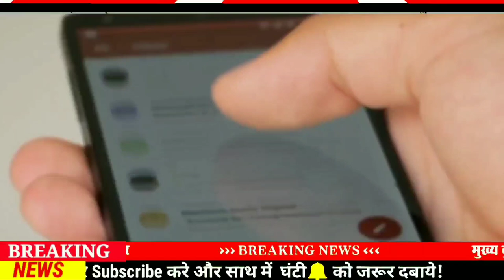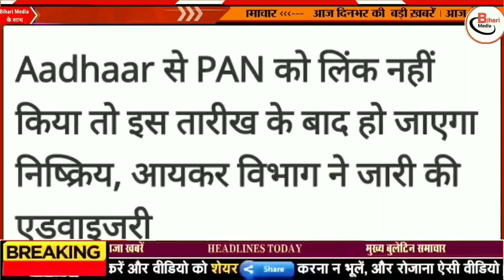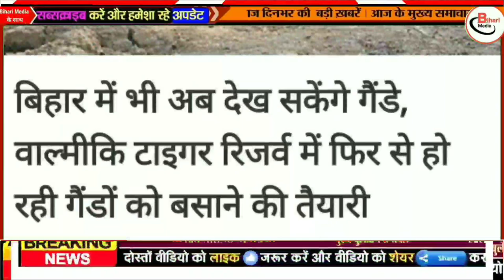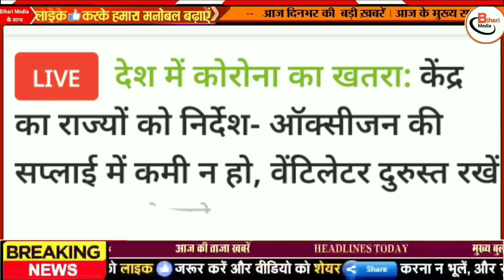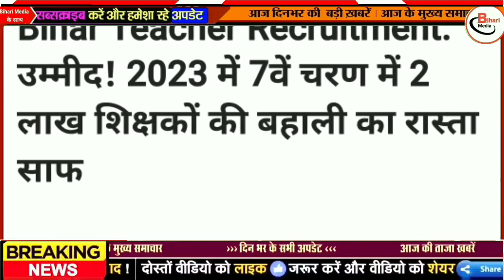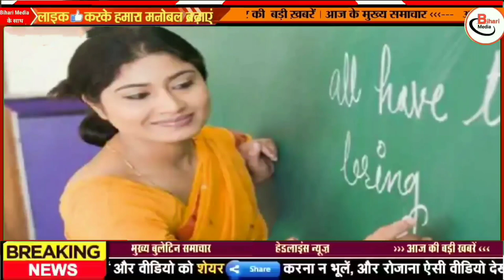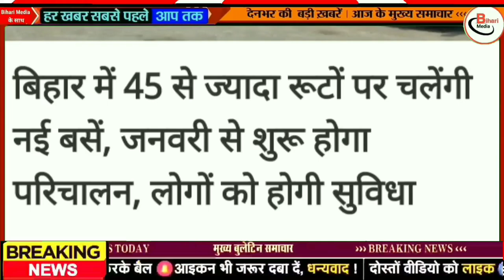27 दिसंबर Bihar news|27 December Ka Bihar news|Gaya news,bhagalpur news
26 दिसंबर Bihar news|25 December Ka Bihar news |bihar news,bihar ka news|Gaya news,bhagalpur news

1.
2.
3.
4.
6.
7 .
8. Bihar Araria News
9. Araria News
10. Bihar Arwal News
11. Arwal News
12. Bihar Aurangabad News
13. Aurangabad News
14. Bihar Banka News
15. Banka News
16. Bihar Begusarai News
17. Begusarai News
18. Bihar Bhagalpur News
19. Bhagalpur News
20. Bihar Bhojpur News
21. Bhojpur News
22. Bihar Buxar News
Buxar News
Bihar Darbhanga News
Darbhanga News
Gaya News
Bihar Gopalganj New
Gopalganj News
Bihar Jumui News
Jumui News
Bihar Jahanabad News
Jahanabad News
Bihar Khagaria News
Khagaria News
Bihar Kishanganj News
Kishanganj News
Bihar Kaimur News
Kaimur News
Bihar Katihar News
Katihar News
Bihar Lakhisarai News
Lakhisarai News
Bihar Madhubani News
Madhubani News
Bihar Munger News
Munger News
Bihar Madhepura News
Madhepura News
Bihar Muzaffarpur News
Muzaffarpur News
Nawada News
Bihar Patna News
Patna News
Bihar Purnia News
Purnia News
Bihar Rohtas News
Rohtas News
Bihar Saharsa News
Saharsa News
Bihar Samastipur News
Samastipur News
Bihar Sheohar News
Sheohar News
Bihar Sheikhpura News
Sheikhpura News
Bihar Saran News
Saran News
Bihar Sitamarhi News
26 December बिहार न्यूज़
26 December Bihar News
इस वीडियो में आपको आज 26 December की खबरों की जानकारी मिलेगी
Bihar Araria News
Araria News
Bihar Arwal News
Arwal News
Bihar Aurangabad News
Aurangabad News
Bihar Banka News
Banka News
Bihar Begusarai News
Begusarai News
Bihar Bhagalpur News
Bhagalpur News
Bihar Bhojpur News
Bhojpur News
Bihar Buxar News
Buxar News
Bihar Darbhanga News
Darbhanga News
Gaya News
Bihar Gopalganj New
Gopalganj News
Bihar Jumui News
Jumui News
Bihar Jahanabad News
Jahanabad News
Bihar Khagaria News
Khagaria News
Bihar Kishanganj News
Kishanganj News
Bihar Kaimur News
Kaimur News
Bihar Katihar News
Katihar News
Bihar Lakhisarai News
Lakhisarai News
Bihar Madhubani News
Madhubani News
Bihar Munger News
Munger News
Bihar Madhepura News
Madhepura News
Bihar Muzaffarpur News
Muzaffarpur News
Bihar Nalanda News
Nalanda News
Bihar Nawada News
Nawada News
Bihar Patna News
Patna News
Bihar Purnia News
Purnia News
Bihar Rohtas News
Rohtas News
Bihar Saharsa News
Saharsa News
Bihar Samastipur News
Samastipur News
Bihar Sheohar News
Sheohar News
Bihar Sheikhpura News
Sheikhpura News
Bihar Saran News
Saran News
Bihar Sitamarhi News
Sitamarhi News
Bihar Supaul News
Supaul News
Bihar Siwan News
Siwan News
Bihar Vaishali News
Vaishali News